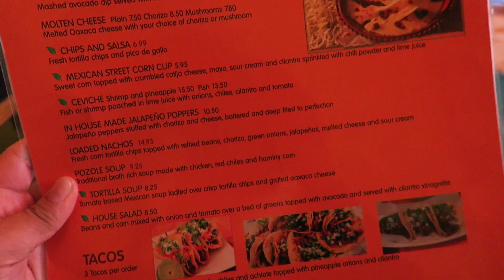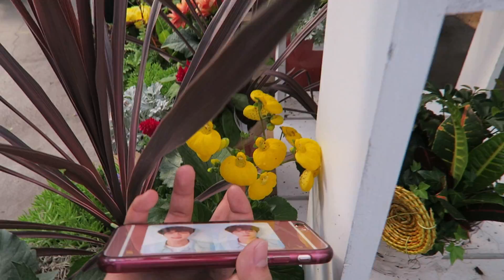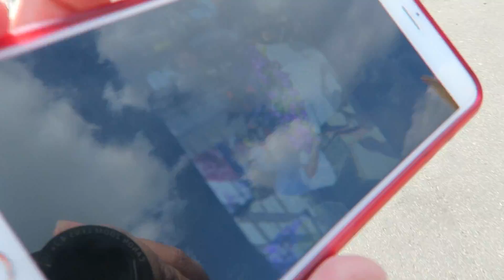EATING MEXICAN FOOD | LifeWithGer Vlogs (#178)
(Vlog: May 20th & 21st, 2018)
Tried out a new Mexican restaurant called El Mariachi with my family and it was soon good!! We then visited a greenhouse to do some plant shopping and found some interesting plants I've never seen before! Ended our long weekend with some funnel cakes, banana splits and Belgian waffles at Dairy Cream :)